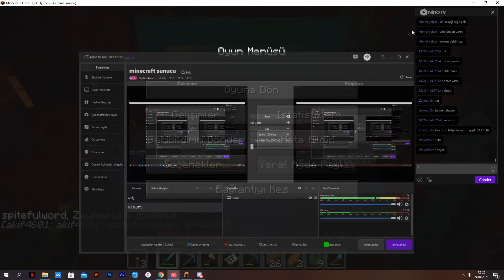ende bilet aldik sunucuda zaman